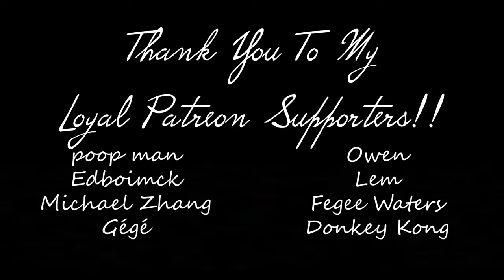Drunken Sailor - Wii Music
mr krab
so uhh i had this song finished for like several months and i never touched it since, and i just remembered about it recently so uhh yeah here you go. i never made like ig an "irish" type song, so this was my first shot. i feel like the choice of instruments are pretty good imo. what do you think? idk uhhhhhhhh yeah i guess thats it, cya next time.

timestamps:
0:00 nothing
0:07 intro
0:19 way hay and up she rises
0:59 mr krabs
1:15 this again
2:11 shamisen and accordion
2:45 finish
2:53 outro

ONLY ACCEPTING REQUESTS FROM MY PATRONS
poop man
Edboimck
Michael Zhang
Gégé
Owen
Lem
Fegee Waters
Donkey Kong